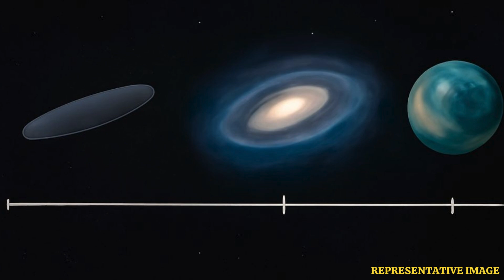Can NASA’s Juno Catch an Alien Probe in Space? | WION Podcast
A strange interstellar object is racing through our solar system. Harvard scientist Avi Loeb believes it could be an alien probe.
NASA’s Juno spacecraft might be our only chance to study it. In this episode, we break down Loeb’s bold new theory. Is it just a comet—or something far more intelligent? Tune in to explore one of the cosmos’ biggest mysteries.